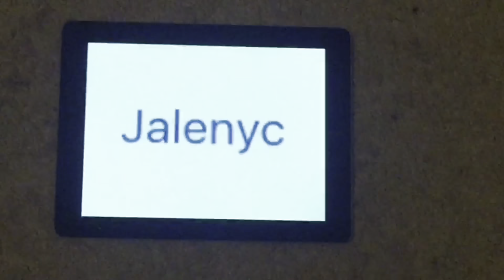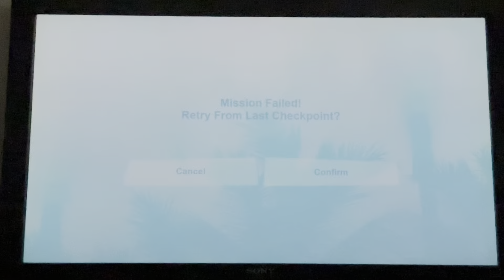My 22nd GTA Vice City Video.